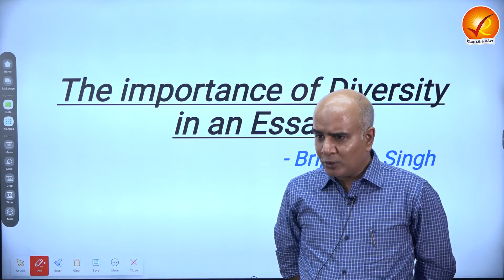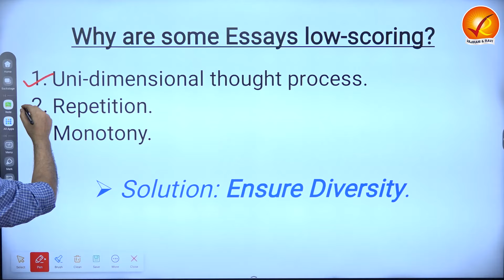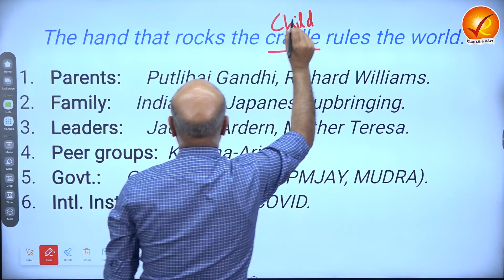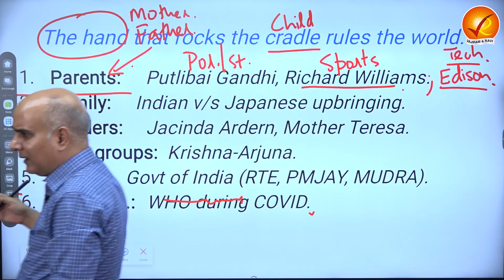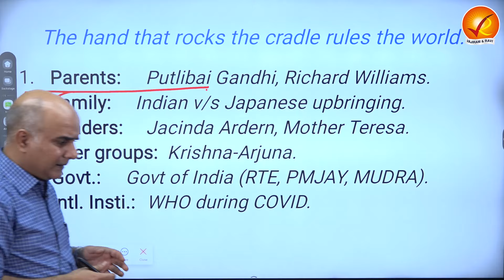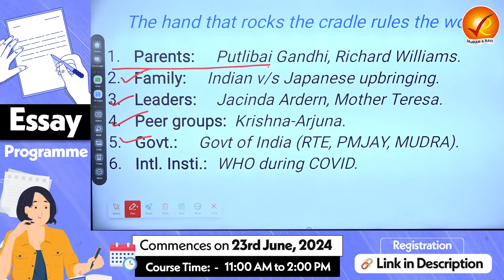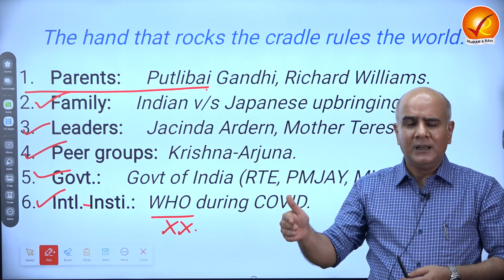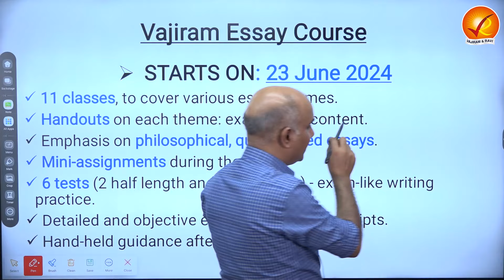The IMPORTANCE of DIVERSITY in an Essay | Vajiram and Ravi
In this video, we are going to understand why repetitive and narrow viewpoints can hinder your essay scores and how embracing diversity can elevate your writing to new heights. From understanding different cultural contexts to exploring varied leadership styles, this video provides invaluable insights and strategies to enhance your essay composition skills.

Date of Commencement: 23rd June
Mode: CLASSROOM & LIVE-Online
Duration: 2-3 Months
Course Time: 11:00 AM to 2:00 PM on Sundays and Wednesdays